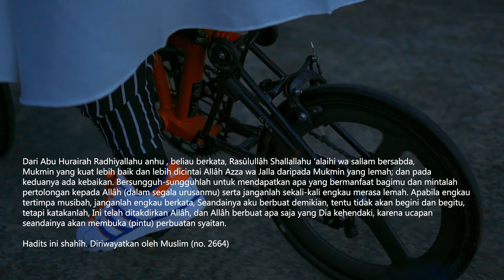Athira Pants - Nusseyba Activewear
Wearing hijab is not obstacle to do your hobbies, and you can keep it syar'i with Nusseyba.

Nusseyba Activewear
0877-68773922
Reseller : Instagram @nusseyba.order
Offline Store : Balubur Town Square Lt.2 i07
Jl Tamansari No.33 Bandung